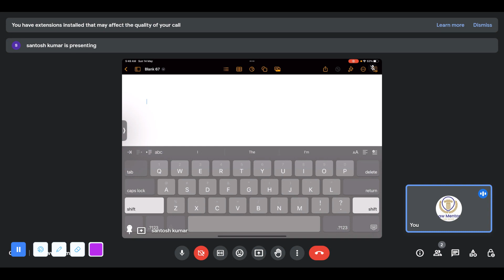Source Of Law - legislation, Precedent, Customs